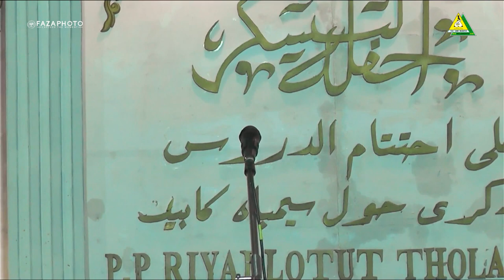SAMUTAN PANITIA // PONPES RIYADHLOTUTTHOLABAH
DALAM RANGKA HAFLAH AKHIRUSSANNAH DAN HAUL MBAH KABIT SERTA PARA LELUHUR PONPES RIYADLOTUT THOLABAH
TEGALSARI JABON MOJOANYAR MOJOKERTO
25 FEBRUARI 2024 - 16 SYA'BAN 1445 H